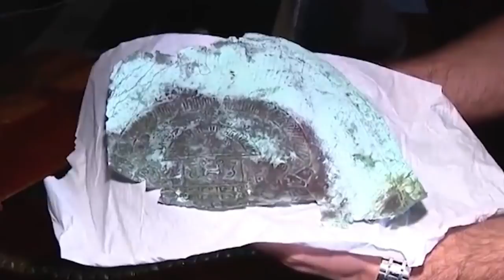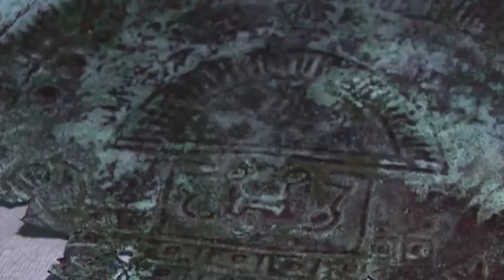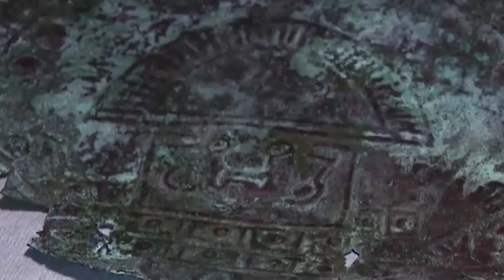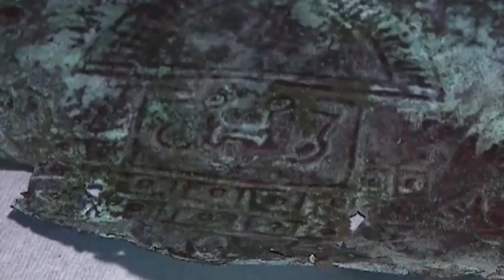Discovery: Ancient Pre-Inca Peruvian Death Mask from 12,000 BC? | Ancient Architects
NEW CHANNEL FROM ANCIENT ARCHITECTS: "Space and Planet" launches February 2019.

Archaeologists have discovered a rare death mask on a beach in Florida and the media are reporting it could date back thousands of years. Experts say the find is a sign that there may be more ancient finds nearby.

A team of researchers with Seafarer Exploration Corporation found the metal artefact on Melbourne Beach and believe it served as part of a funeral headpiece from an Inca or pre-Incan civilisation in Peru, as reported by Fox 35.

What makes this find extra special is that the ancient mask, which would have once been gold-plated, contains the precious metal, iridium, which reports say is likely to have come from meteorites. Because of its rarity, experts believe it was part of a funeral headpiece of royalty, which was taken by Spanish tomb raiders and treasure hunters.

Is this a relic from a truly ancient Pre-Inca culture? Or is it Inca in origin? Who's face is it portraying? Find out more by watching the video.

All images are taken from Fox 35 and Google Images are educational purposes only.